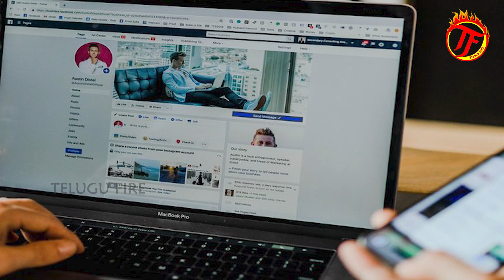FACEBOOK CHANGING ITS NAME | FACEBOOK TO META |WHAT WILL HAPPEN IF FACEBOOK CHANGES ITS NAME TO META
Telugu Fire Channel is a Public Channel
WHY FACEBOOK CHANGING ITS NAME | FACEBOOK TO META | FACEBOOK NAME CHANGE | WHAT WILL HAPPEN IF FACEBOOK CHANGES ITS NAME TO META

Mark Zuckerberg revealed a new company name as META , plus new VR and AR technologies the company is developing for the future. its interesting.

Facebook  Founded in 2004 by Mark Zuckerberg.Facebook is an American online social media and social networking service owned by Meta Platforms. Facebook is a social media networking site that allows users to connect with friends, family, co-workers, and others, including groups of people who share a similar interest. Users can share pictures, videos, articles, and opinions with their friends.
Facebook is a website that allows users, who sign-up for free profiles, to connect with friends, work colleagues, or people they don't know, online. It allows users to share pictures, music, videos, and articles, as well as their own thoughts and opinions with however many people they like.
 Mark Zuckerberg revealed a new company name as META, plus new VR and AR technologies the company is developing for the future. it's interesting. Facebook is an American online social media and social networking service owned by Meta Platforms.

approximately  2.91 billion monthly active users as of the third quarter of 2021, Facebook is the biggest social network worldwide.

Follow Telugu Fire Channel For more updates
TELUGU FIRE CHANNEL